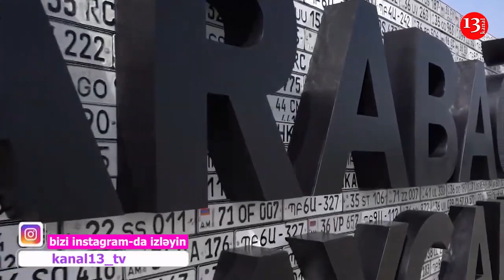"ЭТО ДОКАЗАТЕЛЬСТВО ВОЕННОГО ПРЕСТУПЛЕНИЯ"- Алиев ждёт ответа от России